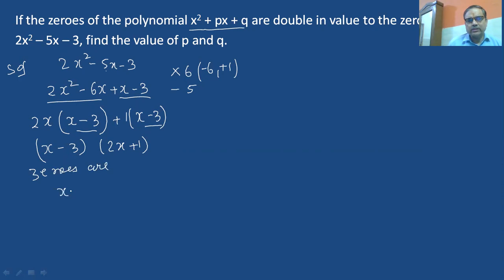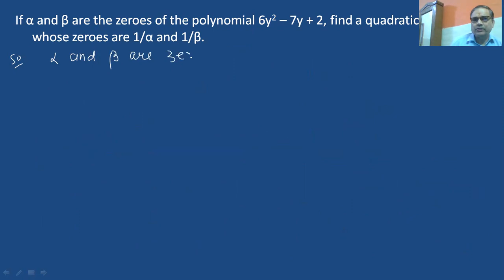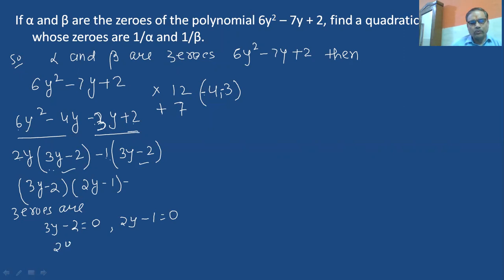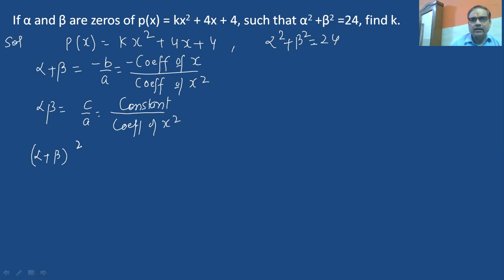POLYNOMIALS// EXTRA QUESTIONS // CLASS 10 MATHS// MATHS BY HANSA SIR// PART 13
polynomial, extra questions from examplar, maths by hansa sir, maths by hansa sir, hansa tutorial, extra, extra questions, questions from ch-2 maths class 10, extra question from polynomials,